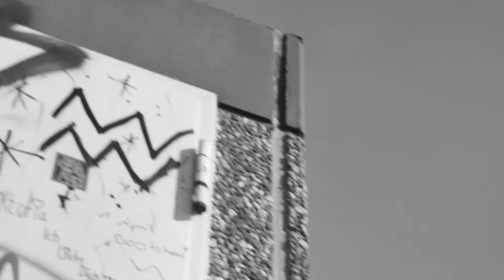"Stay Old" - Daniel "Krasse" Krassowski Part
Krasse
Edit by krassmachine
Filming by krassmachine, Alberto Conrad, Bruns, Johannes Riedel, Filip und Lui Labovic, Lars Greiwe, Mo Viehoff, Charles Chaves, Limbo´s Leute, Reefeness, and many more - thx!
Special thx to iriedaily, my sons Luca and Lennard, my family, all friends and all, who support(ed) us and me in any way!